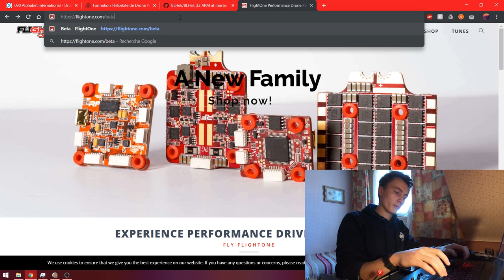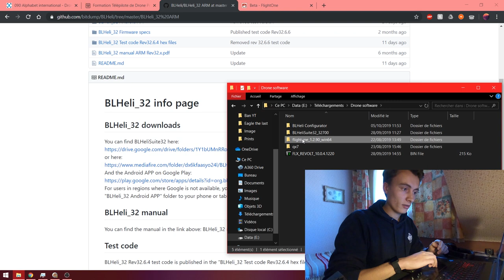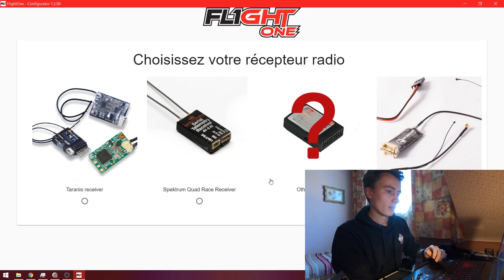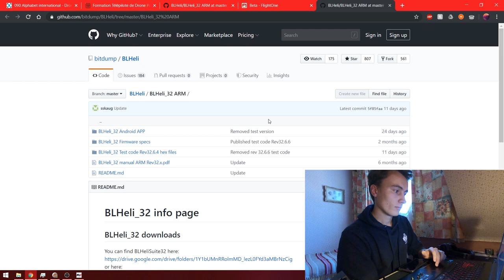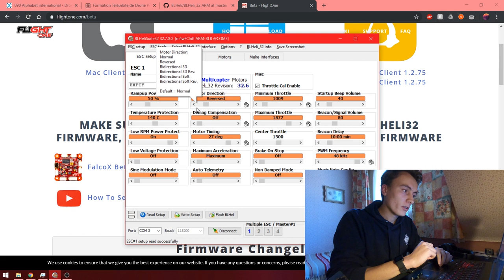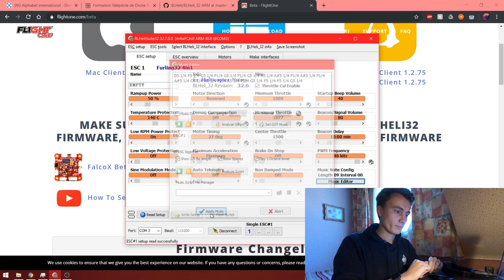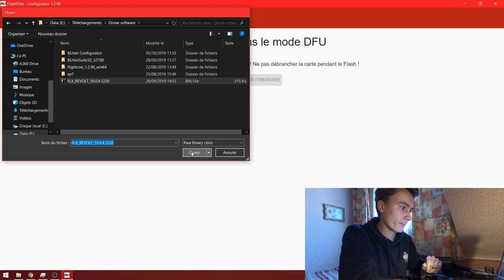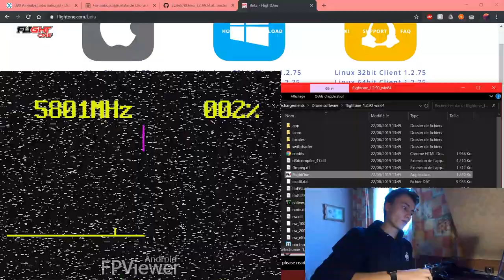Setup FalcoX de A à Z - VoltFPV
Comment bien configuer FalcoX ? Assurez-vous d'avoir un quad pouvant voler sous Revolt et suivez la vidéo. Liens utiles juste en dessous.

My Gear :

Freestyle Quad :
 - Frame : PiratFrames Hook
 - FPV Camera : Foxeer Falkor Mini V1
 - HD Camera : GoPro Session / Hero 6 Black
 - FC : FlightOne RevoltOSD Lite Skitzo Edition
 - ESC : Airbot Furling 32
 - VTx : TBS Unify Pro HV Race 2
 - Rx : FrSky R-XSR
 - VTx Antenna : Foxeer Lollipop V3

Race Quad :
 - Frame : Lethal Conception LRC 232
 - FPV Camera : Foxeer Predator Mini V3
 - FC/ESC : Mamba F405 Mk2
 - VTx : AKK Race Vtx
 - Rx : FrSky Xm+
 - VTx Antenna : Foxeer Lollipop V3 Stubby

Goggles :
Eachine EV200D

Musics :
- Inner Symphony - Stereohats, Medii
- In my Zone - Anton Vlasov
- Puzzle - Cjbeards
- In Time - Droeloe, Belle Doron